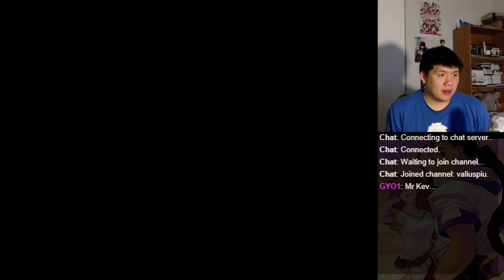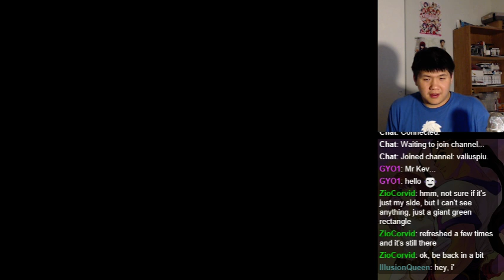Let's BLIND Play Xenogears - Part 122